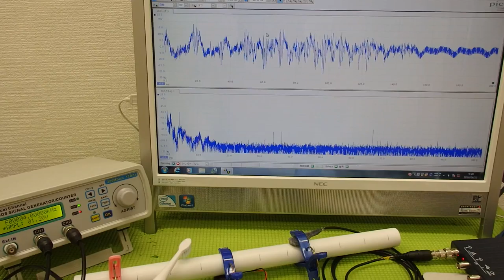音と超音波の組み合わせを利用した超音波制御技術 ultrasonic-labo